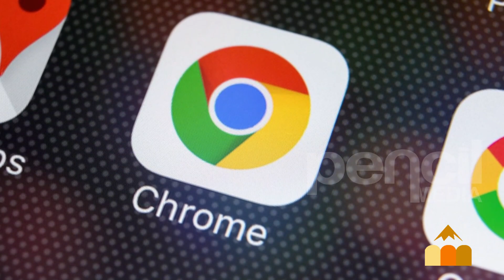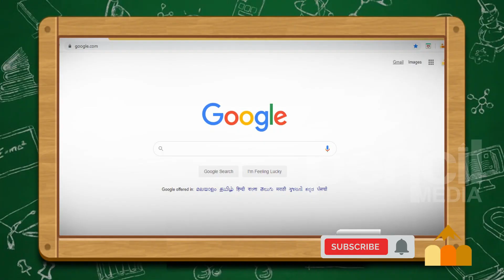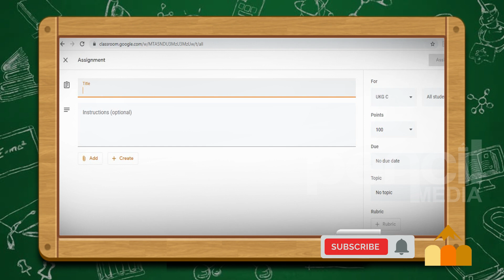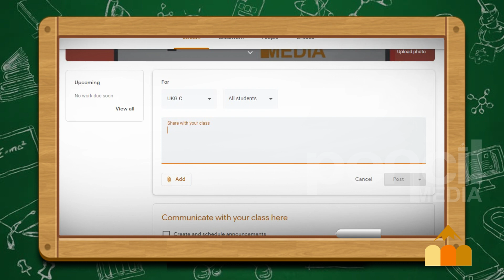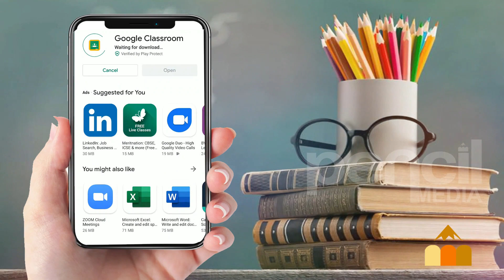Google Meet in the Classroom | Digital Learning I Detailed Tutorial in Malayalam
How to teach & learn online
ഗൂഗിൾ ക്ലാസ്സ്‌റൂം ഗൂഗിൾ മീറ്റ് ഉപയോഗിച്ച്  എങ്ങിനെ ഓൺലൈനായി പഠിയ്ക്കാം
പഠിപ്പിയ്ക്കാം എന്നത് വിശദീകരിയ്ക്കുകയാണ് ഈ വീഡിയോയിലൂടെ